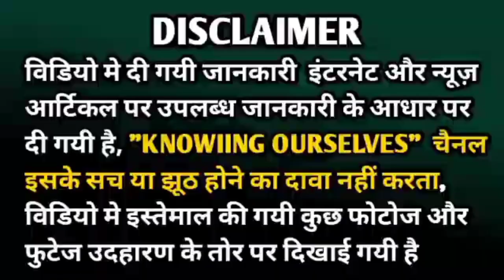Mahashivratri 2024 | महाशिवरात्रि की रात का रहस्य तथ्य 😮 | Mahashivratri Facts | KNOWIING OURSELVES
🌍 Explore the World: Dive into the depths of global events and developments that shape our world. Our comprehensive coverage ensures you're always in the loop, whether it's politics, economics, or major societal changes.

📚 Boost Your Knowledge: We believe knowledge is power. Our channel is dedicated to enhancing your GK and GS by providing you with well-researched insights, informative videos, and thought-provoking discussions.

🔥 Stay Updated: Don't let the fast-paced world of current affairs leave you behind.

💡 Engage and Discuss: Join our vibrant community of curious minds.

🧐 Prepare for Success: Whether you're a competitive exam aspirant or simply someone who loves staying informed, VDS Current Affairs is your one-stop resource to excel in your academic and personal pursuits.
दुनिया के सबसे महत्वपूर्ण सामान्य ज्ञान (जीके) और सामान्य अध्ययन (जीएस) करंट अफेयर्स के बारे में सूचित रहने के लिए आपके अंतिम गंतव्य वीडीएस में आपका स्वागत है।

🌍 दुनिया का अन्वेषण करें: हमारी दुनिया को आकार देने वाली वैश्विक घटनाओं और विकास की गहराई में उतरें। हमारा व्यापक कवरेज यह सुनिश्चित करता है कि आप हमेशा सूचित रहें, चाहे वह राजनीति हो, अर्थशास्त्र हो, या बड़े सामाजिक परिवर्तन हों।

📚 अपना ज्ञान बढ़ाएँ: हमारा मानना है कि ज्ञान ही शक्ति है। हमारा चैनल आपको अच्छी तरह से शोधित अंतर्दृष्टि, सूचनात्मक वीडियो और विचारोत्तेजक चर्चाएँ प्रदान करके आपके जीके और जीएस को बढ़ाने के लिए समर्पित है।

🔥 अपडेट रहें: करेंट अफेयर्स की तेज़-तर्रार दुनिया को अपना पीछा न छोड़ने दें।

💡 संलग्न हों और चर्चा करें: जिज्ञासु दिमागों के हमारे जीवंत समुदाय में शामिल हों।

🧐 सफलता के लिए तैयारी करें: चाहे आप प्रतियोगी परीक्षा के इच्छुक हों या केवल ऐसे व्यक्ति हों जो सूचित रहना पसंद करते हों, वीडीएस करंट अफेयर्स आपकी शैक्षणिक और व्यक्तिगत गतिविधियों में उत्कृष्टता प्राप्त करने के लिए आपका वन-स्टॉप संसाधन है।

GS2023 (or the current year)